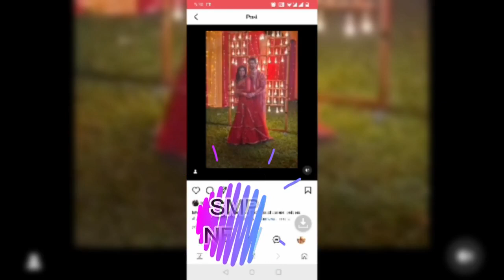सवि के एंगल गाइड बनकर आये सई विराट || gum hai serial new promo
gum hai serial new promo